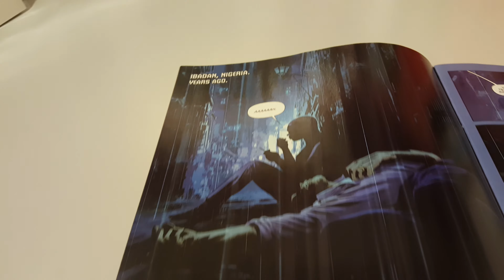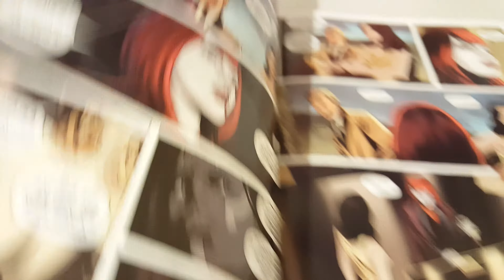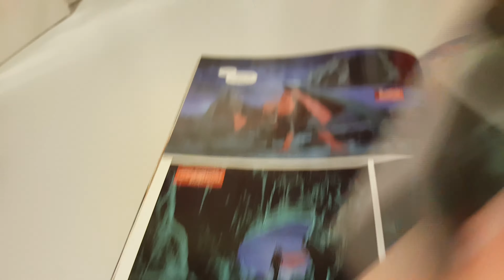Batwoman Vol 3 Issue 3 Overview